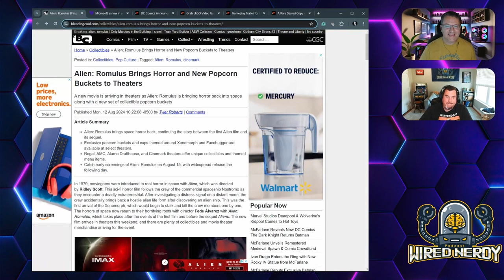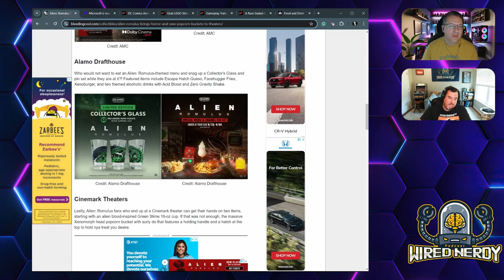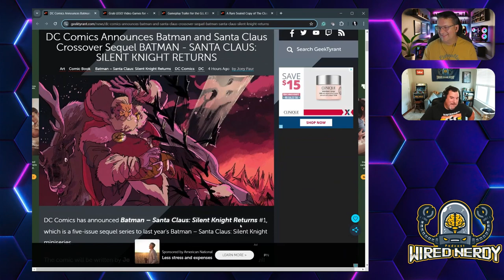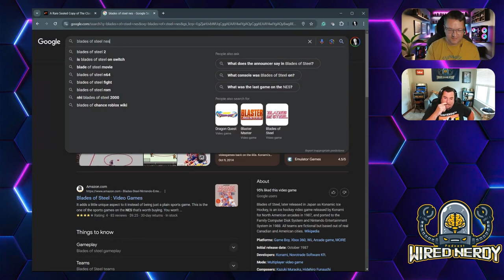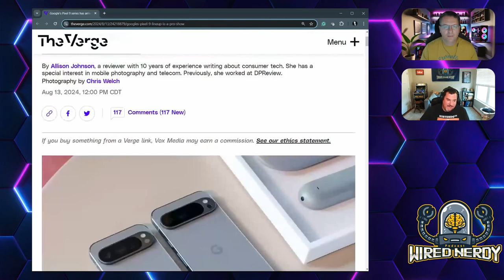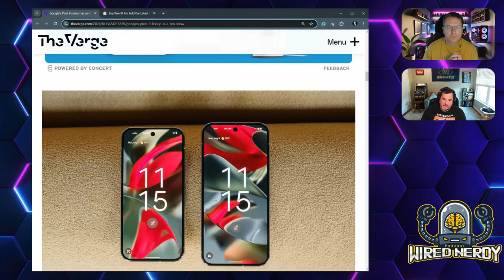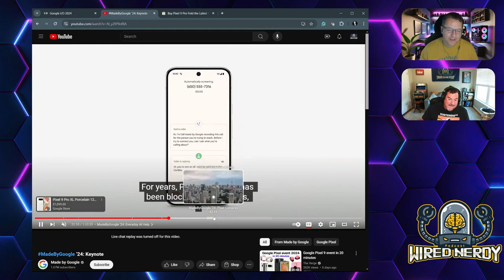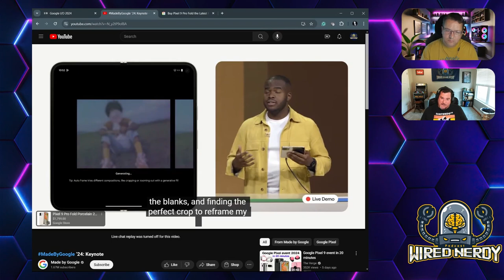Wired Nerdy S2 E24 - Made by Google Keynote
Welcome, everyone! In our nerd news segment, we will discuss SteamOS becoming available on competitive handheld hardware. We will also talk about the different variants of the Alien popcorn bucket. Additionally, there is a new GI Joe beat’em up video game to look forward to. And that’s not all, we have so much more to cover! For our main topic, we will give you a rundown of the Make by Google keynote for 2024, including all the exciting details.